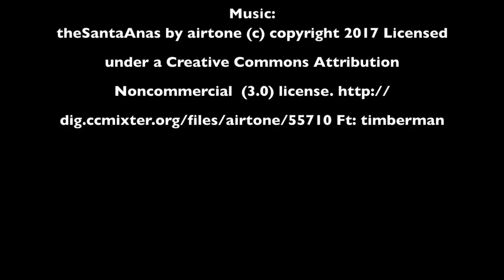Boat Animation and Figure Dissolve Study